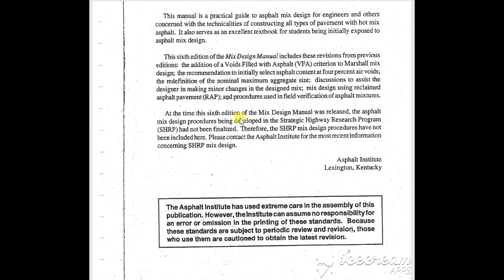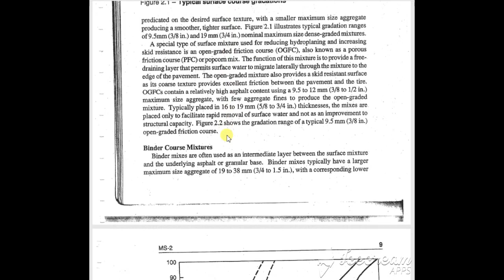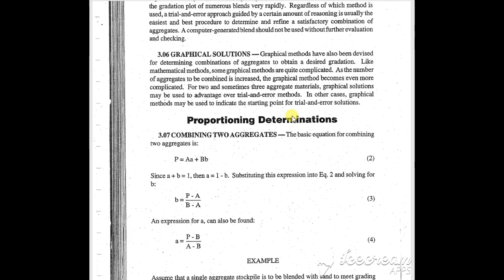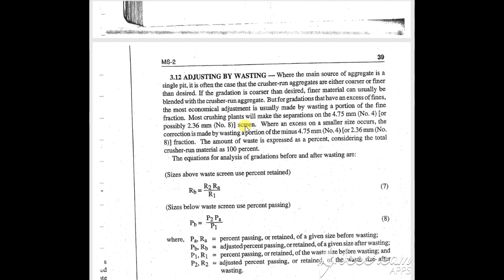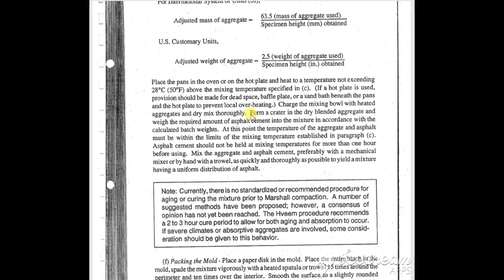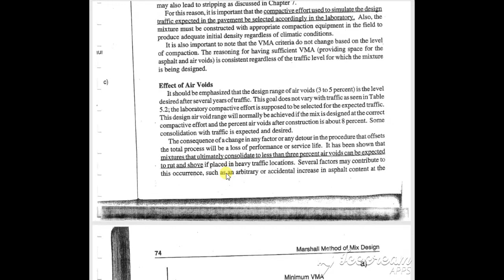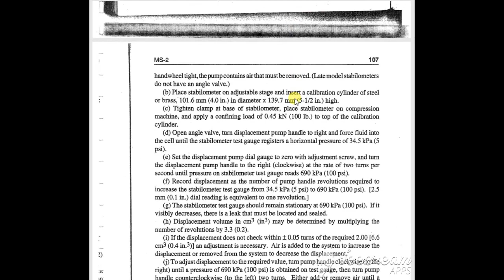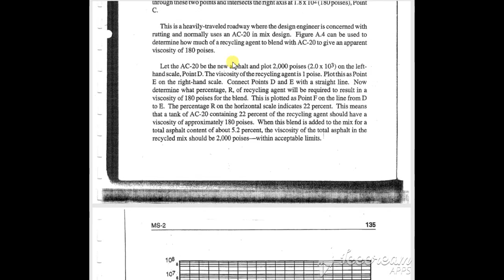MS -2 Asphalt MIX DESIGN (Marshall , Hveem Methods and Mix Design using RAP) PDF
Asphalt MIX DESIGN   MS 2   (Marshall,Hveem Methods and Mix Design using Rab) PDF

Asphalt MIX DESIGN   MS 2